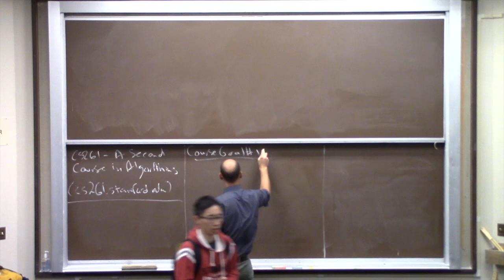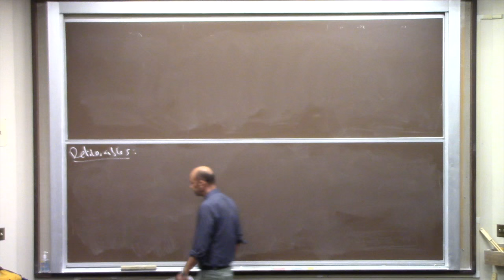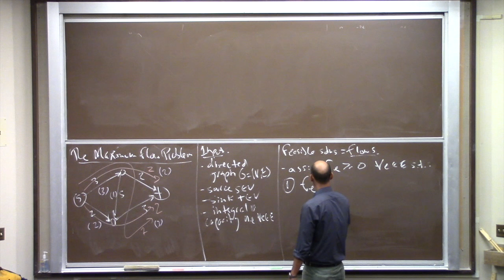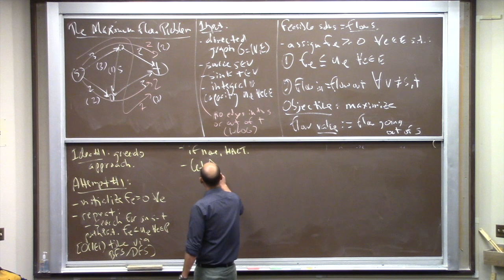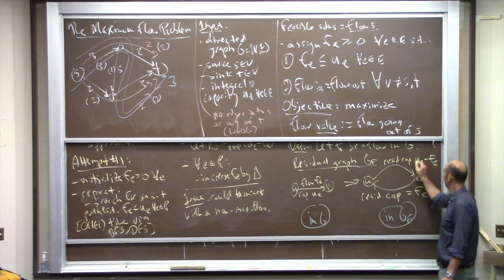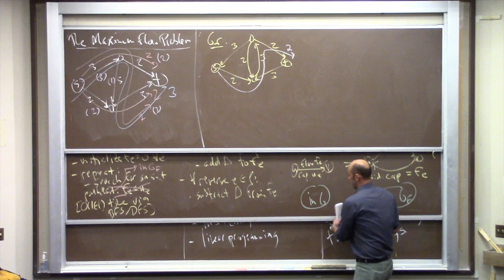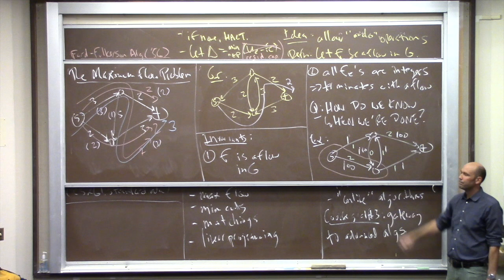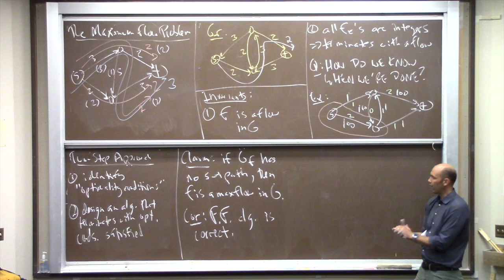A Second Course in Algorithms (Lecture 1: Course Goals and Introduction to Maximum Flow)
Course goals. Introduction to the maximum flow problem. The Ford-Fulkerson algorithm.